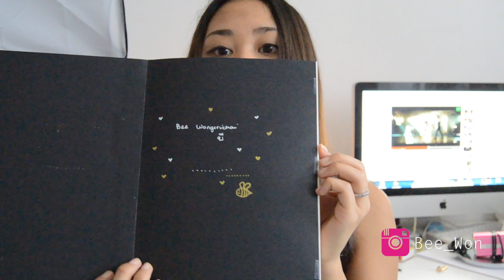Innkjøpsvideo - MAYBELLINE, RIMMEL ++ | Bee ♡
Åpne her!
- Her kan du finne meg mange forskjellige sider!
-Informasjon

Redigeringprogram: Imovie 13 og Final Cut Pro
Kamera: Nikon D5100